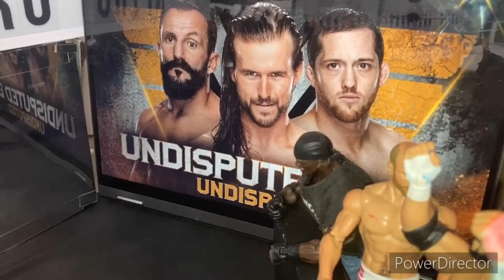Bobby Fish vs Buddy Murphy for the Cruiserweight Title(wwe pic fed)(wwe stop motion)